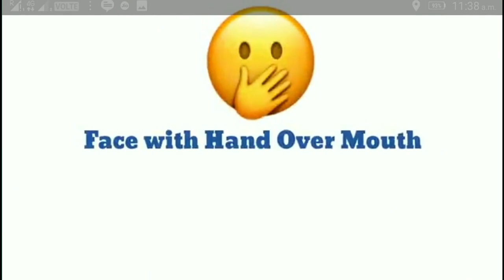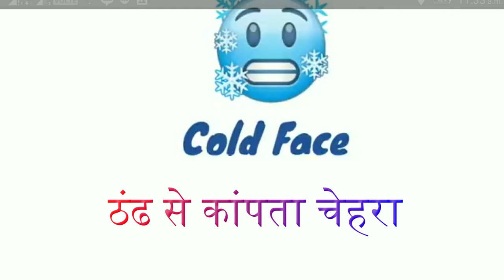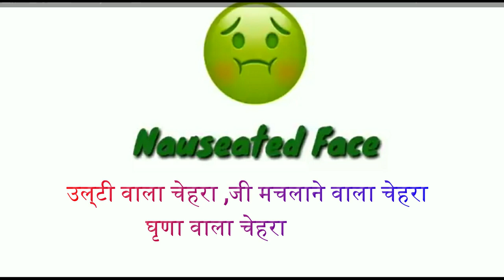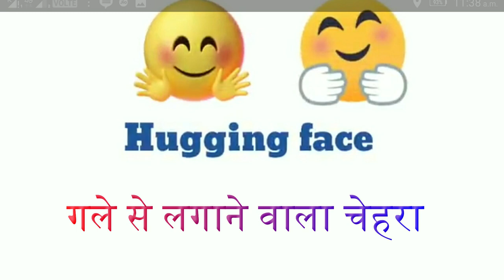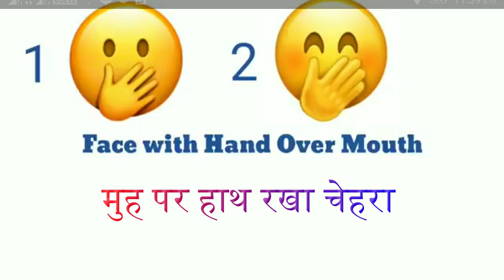जानिये कुछ ख़ास EMOJIS के सही मतलब और उनके सही इस्तेमाल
dosto ye hamara education channel hai jisme english asaani se sikhne ke tarike bataye jaate hai aur hamara har video step by step hota bilkul ek real class ki tarah dosto agar aapko achha lage toh like karna share karna comment karna aur mere channel ko subscribe kar dena agar aap english sikhna chahte hai toh deva english spoken class ka regular video dekhiye ENGLISH SIKHNE KA SABSE ASAN TARIKA english kaise sikhe hindi se english kaise sikhe